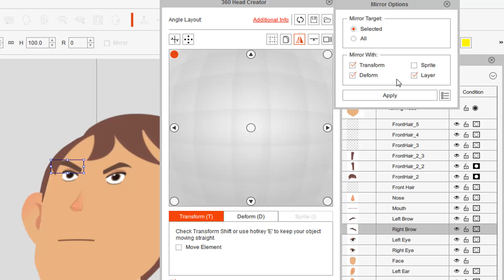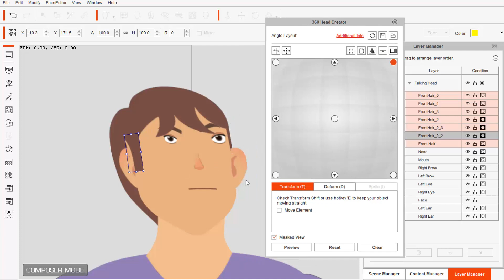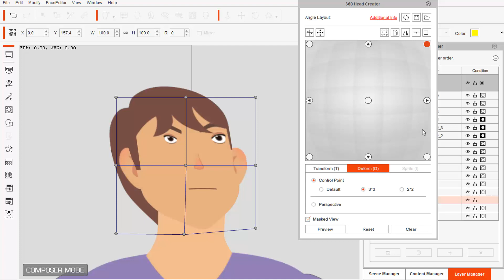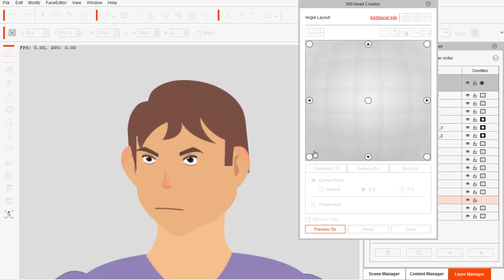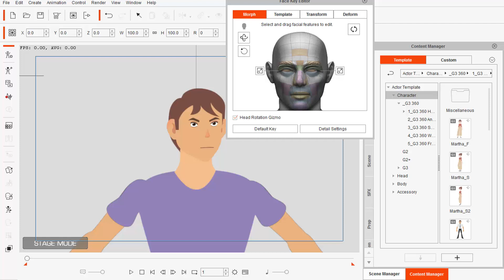How to Mirror 360 Head in cartoon animator 4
In this video, I'll try to show how 360-degree head mirror creates a custom  character and head movement hope you like this tutorial.

1 How to create a custom head turn
2 How to make a custom character head turn 360

Watch our tutorial

1. Moho 12 character create tutorial and animation

2. Car animation and Helicopter landing animation -  cartoon animation 4

3. How to use more scenes in one project cartoon animator 4

4. Creating a custom Scene inside cartoon animator 4

5. How to making a facebook 3d photo in photoshop  just 4 minute.

6. Smart IK and FK animation cartoon animator 4